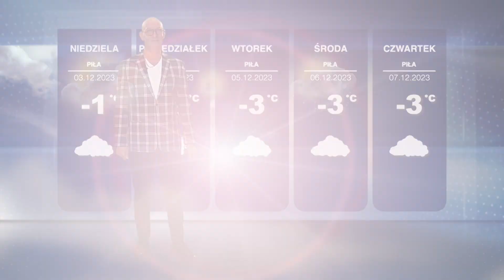TV ASTA: specjalne - charytatywne wydanie prognozy pogody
Wyjątkowo w roli prezentera: Zbigniew Augustyniak, menager Fundacji Słoneczko.